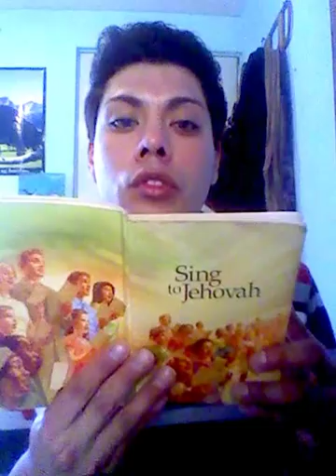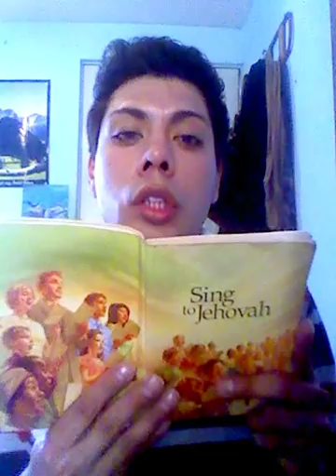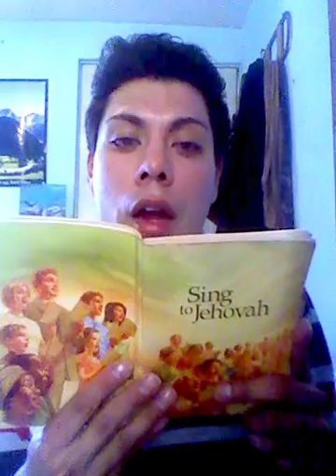HAIL JEHOVAH'S FIRSTBORN! SONG# 109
testing before memorial 2015